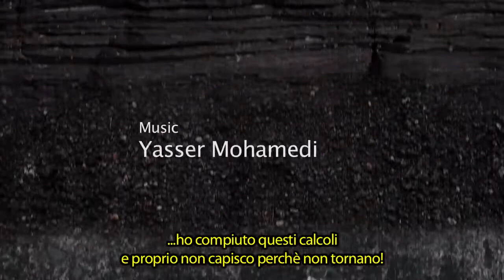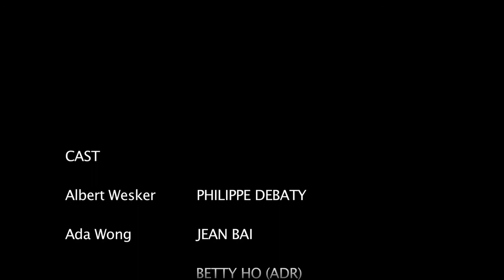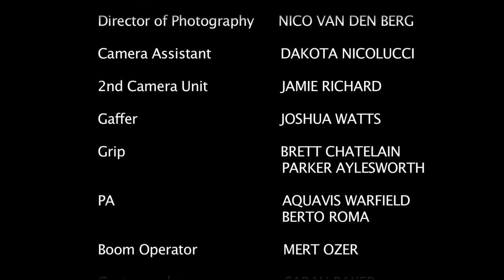Patient Zero - Italian language